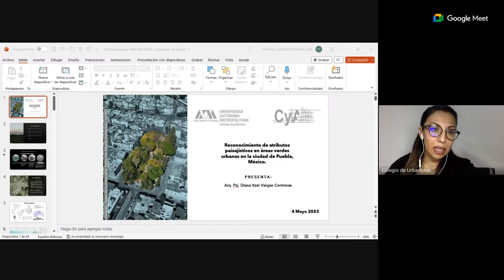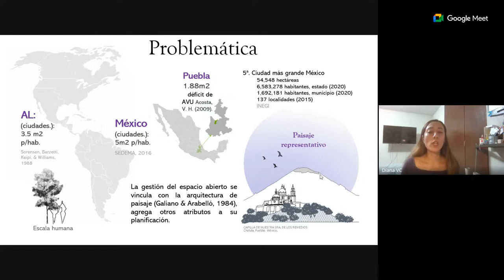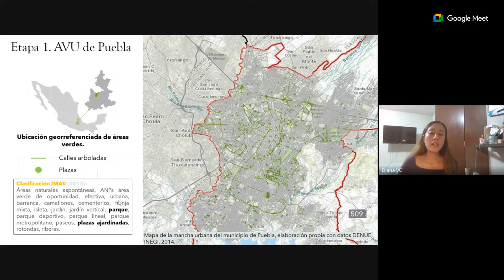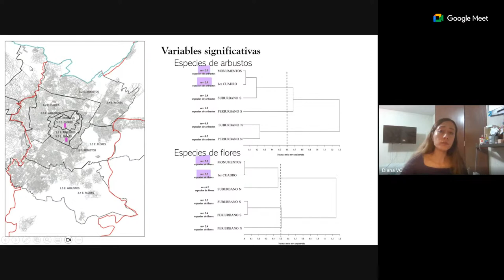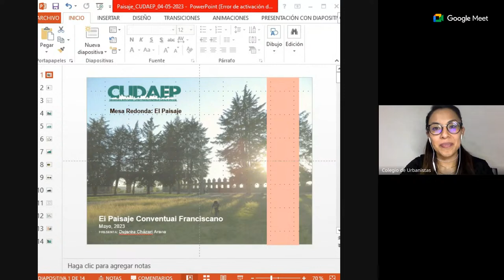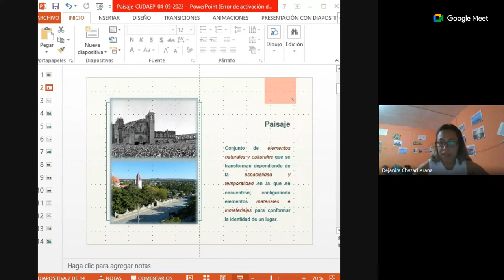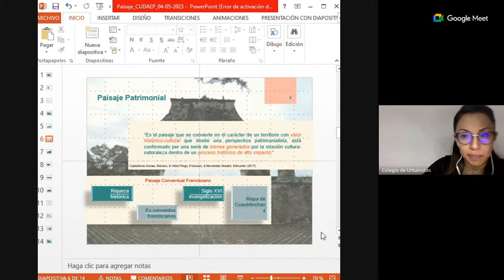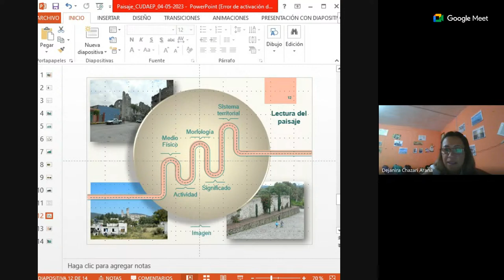El paisaje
CRÉDITOS
Mesa Redonda: El Paisaje
Presenta: Dejanira Cházari, Diana Vargas
Modera: Andrea Juárez
Edición y diseño: Andrea Juárez /Jared Mauro
Colegio de Urbanistas y Diseñadores Ambientales del Estado de Puebla A.C.
04 de mayo de 2023